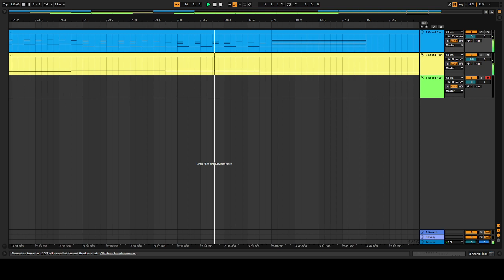mixing scales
maybe i shouldn't've